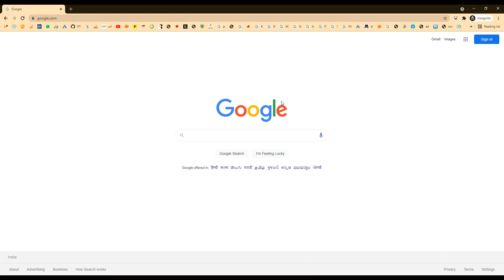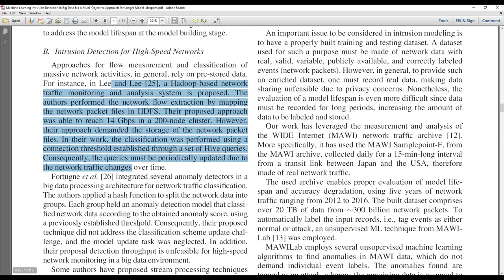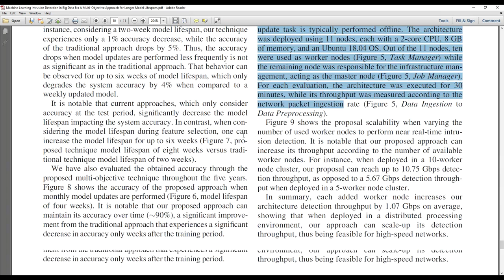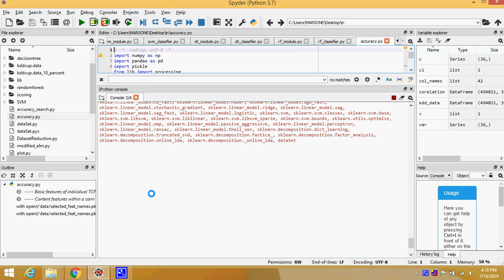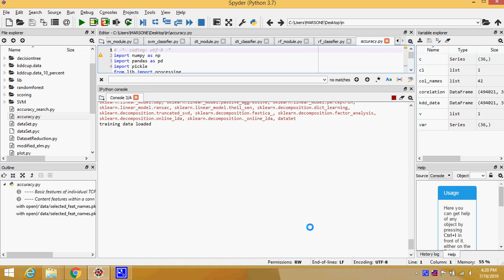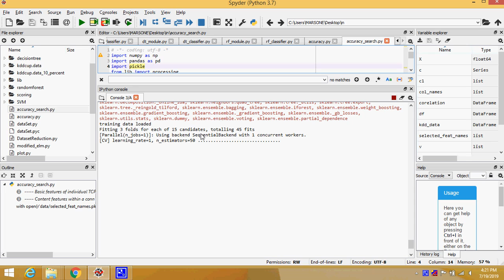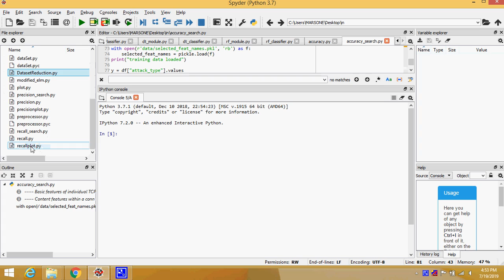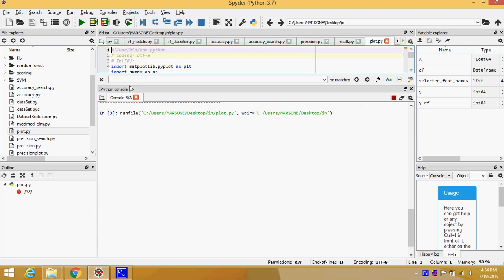Machine Learning Intrusion Detection in Big Data Era A Multi Objective Approach for Longer Model Lif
MTech,BTech,BE,ME,B.Sc,M.Sc,BCA,MCA,M.Phil

 * Complete Source Code
 * Complete Documentation
 * Complete Presentation Slides
 * Flow Diagram
 * Database File
 * Screenshots
 * Execution Procedure
 * Readme File
 * Video Tutorials
 * Supporting Softwares

Support Specialization
 * 24/7 Support
 * Ticketing System
 * Voice Conference
 * Video On Demand
 * Remote Connectivity
 * Document Customization